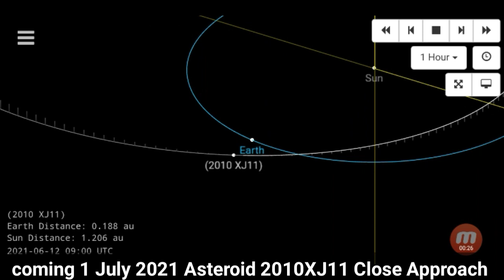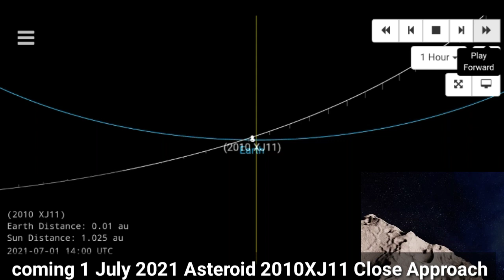asteroid 2010XJ11 Asteroid Hitting On Earth टकरा सकता है उल्कापिंड धरती से 1 July 2021